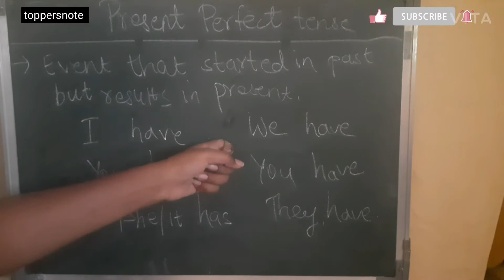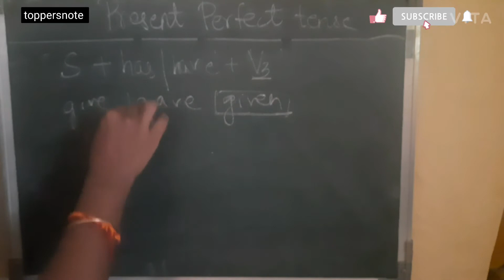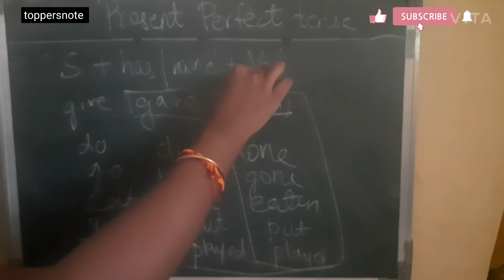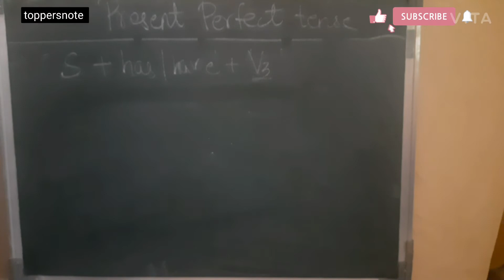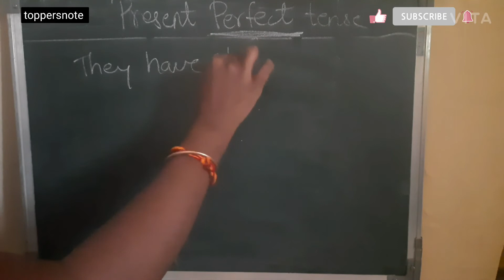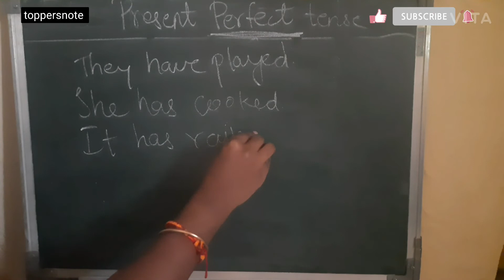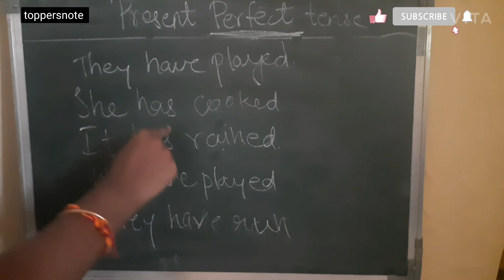Present Perfect tense how to make present perfect tense sentences